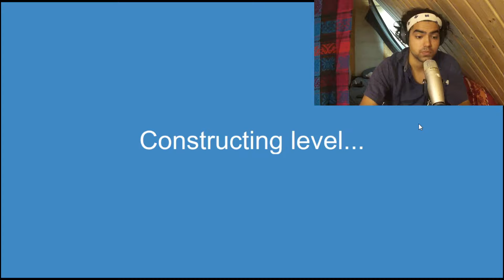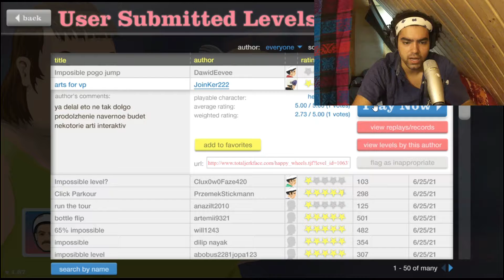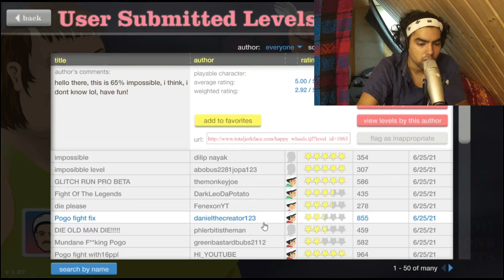I Broke Happy Wheels NOT CLICKBAIT!!!!!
Hey Guys Today I actually broke Happy Wheels. It was Dam Funny and I hope you guys enjoy it!!!